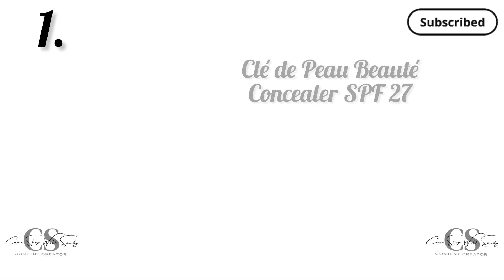Amazon Top Luxury Beauty Products|Links in the description